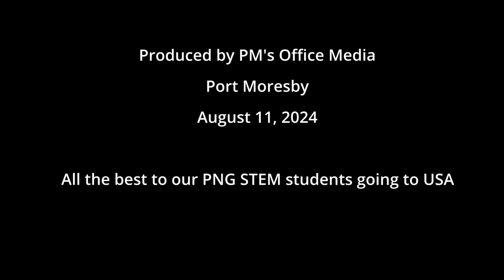Empowering the Future: PM Marape sends Off PNG's brightest STEM talents to the USA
On the night of Sunday, August 11, 2024, Prime Minister Hon. James Marape bid a heartfelt farewell to 76 of Papua New Guinea’s brightest young minds, as they prepare to embark on a life-changing journey to the United States. These exceptional students, who excelled in Science, Technology, Engineering, and Mathematics (STEM) during their Grade 12 year at the nation's six schools of excellence—Sogeri, Aiyura, Kerevat, Passam, Wawin, and Port Moresby—are set to pursue advanced studies in groundbreaking fields like aerospace engineering, chemical engineering, civil engineering, and petroleum engineering.

This momentous occasion is part of a broader vision championed by Prime Minister Marape, which has already seen remarkable success. Last month, a group of equally talented STEM students began their educational journeys in India, with another set to depart for China in September. This initiative, which aims to empower PNG’s youth through global education opportunities, has already seen 43 students from the 2022 STEM programme secure placements in 2023 at top US universities under Papua New Guinea Government-funded scholarships.

Join us as Prime Minister Marape addresses these future leaders, offering words of encouragement and inspiration. Witness the unwavering commitment of our government to fostering education and creating pathways for PNG’s talented youth to shine on the global stage. This is more than just a farewell—it's a celebration of potential, a testament to dreams taking flight, and a powerful reminder that the future is in our hands.